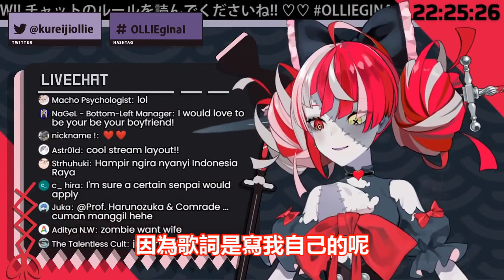【vtuber中翻精華】作為一只殭屍 會RAP也是理所當然的吧?【Kureiji Ollie】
好像...還沒人烤這段??
有一部分歌詞不太肯定就是了
好像是印尼文但GOOGLE查不到意思...(o´罒`o)

原動畫:
[FURIKAERI] LET'S TALK ABOUT OLLIE'S DEBUT! [Hololive Indonesia 2nd Generation]